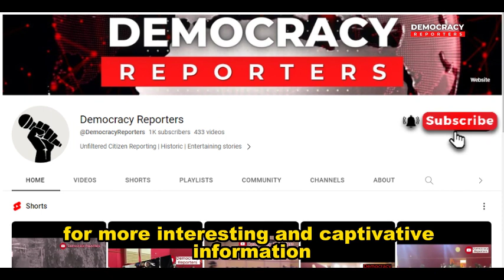Chicago State University Need to Authenticate Tinubu's Certificate via Oral Deposition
The release of Tinubu's academic records by Chicago State University (CSU) has raised questions about the authenticity of his certificate, confirming allegations made by Atiku. While some news outlets have suggested that CSU authenticated Tinubu's certificate, it's important to note that they did so after Atiku's lawyers released the documents to the public. This timing raises suspicions about their motives.

It's crucial to emphasize that none of the certificate samples released by CSU matched the certificate Tinubu submitted to INEC (Independent National Electoral Commission) completely. This fact contradicts the notion that CSU authenticated Tinubu's certificate. Before the release of these records, CSU's attorney stated in court that they did not know where Tinubu obtained the certificate, indicating that it was never authenticated by the university.

Tinubu had attempted to appeal the judgment in various courts before the release of these documents, but all his appeals were rejected. This suggests that he may have been aware that his certificate was not genuine and did not want it to be released to the public.

Moreover, during the hearing, his lawyer accused CSU of errors in the certificate they issued him, implying that the certificate was not the same as the original. These errors further cast doubt on the authenticity of the certificate.

The reference to 1997 made by CSU's attorney during the lower court hearing was related to Tinubu's claim that CSU issued him a replacement certificate in that year. However, the fact that the certificate was signed by Mr. Daniel, who was not the president of CSU at the time, suggests that it may have been forged.

The oral deposition will likely shed more light on these inconsistencies. One of the key questions that CSU needs to answer is why they did not issue a replica of Tinubu's 1979 certificate in 1997 if he had requested it. The discrepancies in dates, names, and other details in the documents from CSU need to be explained, as they suggest identity theft or forgery.

The release of the records also revealed inconsistencies in Tinubu's date of birth, nationality, and other personal details. These discrepancies further raise doubts about the authenticity of the documents.

In conclusion, the release of the academic records from CSU has not authenticated Tinubu's certificate but has instead raised more questions about its legitimacy. The oral deposition and further investigation will likely provide more clarity on this matter, and it remains to be seen how the Supreme Court in Nigeria will decide when Atiku submits the evidence to them.